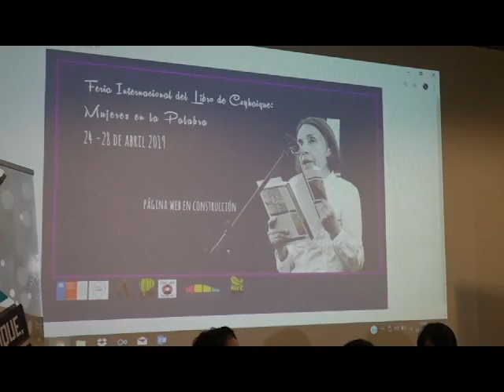Nueva versión de la feria del libro de Coyhaique